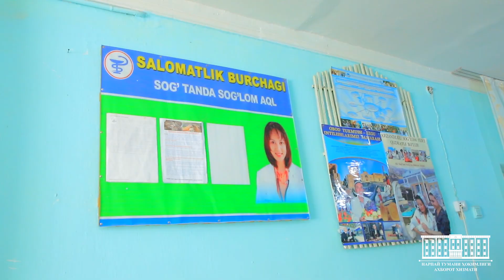“БАХТ” МАҲАЛЛАСИ ЯНГИ БИНОДА ИШ БОШЛАДИ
“Бахт” маҳалласи биноси ҳам  қайта таъмирланиб, замонавий кўринишга эга бўлди. Бугун ушбу масканнинг очилиш маросими бўлиб ўтди.

Маросимда туман ҳокими фуқароларни янги маҳалла биносининг ишга туширилиши билан табриклади.  Нуронийлар дуо қилгач, бино тантанали тарзда очилди.

Шунингдек, ҳудудда ташкил этилган  тикувчилик кооперативи фаолияти билан танишилди. Кооперативга “Аёллар дафтари”га киритилган  ва тикув машиналари билан таъминланган 8 нафар хотин-қиз бириктирилган.